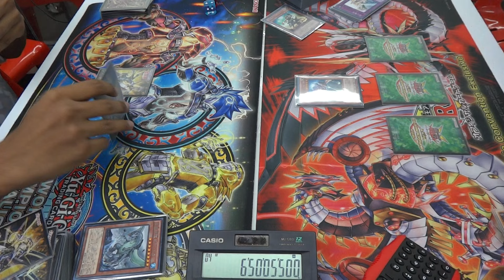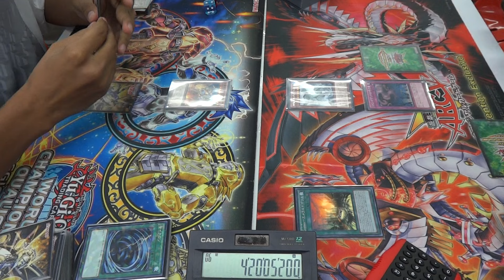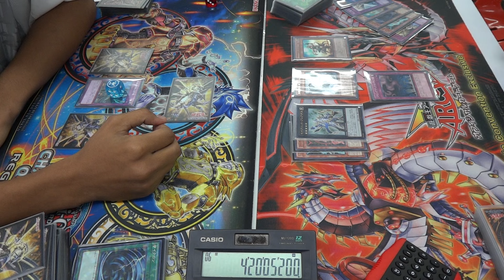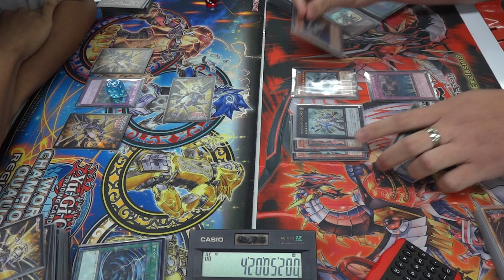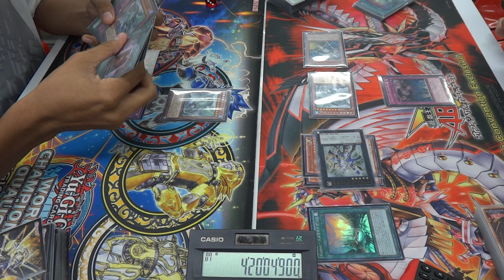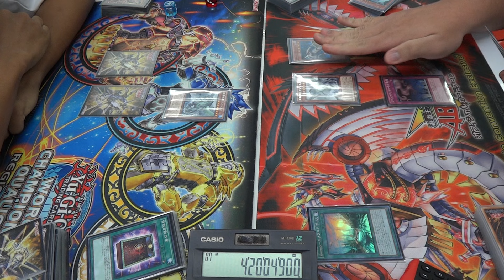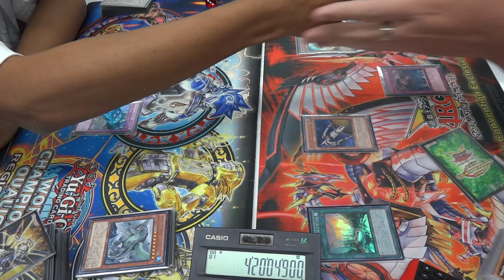Yugioh! Match 1st round Duel.3 Kaiju VS Kozmo Artifact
The Handsome League Season.5
18 SEP 2016
OCG Banlist OCT 2016
1st round Duel.3
Kaiju VS Kozmo Artifact